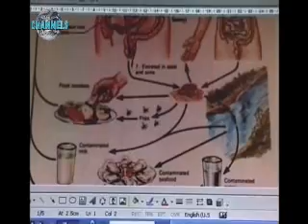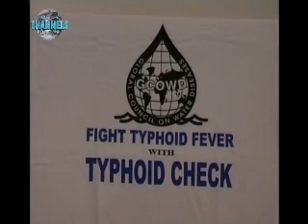Nigeria typhoid endemic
Thyphoid fever is quite rare in the industrialised nations but it remains an endemic problem in most developing countries due to contaminated and unsafe food and drinking water as well as poor sewage disposal management.

The samonela thyphe the culprit bacteria,the foecal oral infection is the bacteria found in faeces which is ingested through food and water has more than 2000 serotypes.

Soundbite:Man Speaking(ENGLISH):

"IS very common in Nigeria because of our hygienic problem because here people just urinate,pass faeces anywhere and the rain will carry this".

Public health speacialists have expressed concerns about the habit of eating in outlets popularly called "bukateria" and wonder how prepared the various ministries of Health are to tackle the hygiene level of food vendors especially since the 111 year-old widal test said to be only 25% accurate is being rejected.

Soundbite:Health Speacialist Speaking(ENGLISH):

"A directorate of occupational health and safety that we have in the Ministry of Health now one of its main priorities is to make sure that at the primary level the people that are feeding us ,the people that are handling our food and that goes all the way from the abbattoirs to the person that is selling rice at the side of the road that they do so having undergone some sort of preliminary training".

Anyone diagnosed with typhoid fever which can perforate the intestines if untreated is advised to seek a second opinion as chloramphenical has been deliseted by WHO because of suspicions that it could cause leukemia.

With 17 million new cases of thphoid fever evry year,the President of the Global Council on Wter Diseases who's also a professor of medicine at Harvard Medical School in the United States of America has invented the typhoid check kit.

Soundbite:Professor Speaking(ENGLISH):

"We came up with this in typhoid check,which literarily what it does is it looks for anti-germ or the bacterium which is samonela thyphe from the stools.

Again if you look at the biology and also the transmissions of these organisms it goes from what you ingest in that contaminated water,contaminated food and everything and it gets into the stomach".

The socio-economic impact of typhoid cannot be quantified as there are many healthy carriers who distribute the bactria unknowingly.